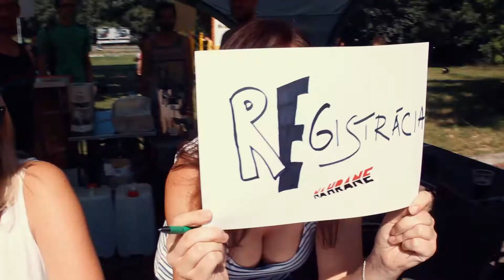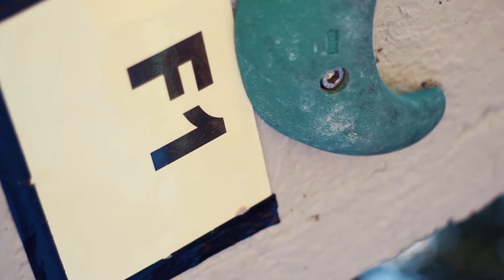Boulder Cup Slnecne Hodiny